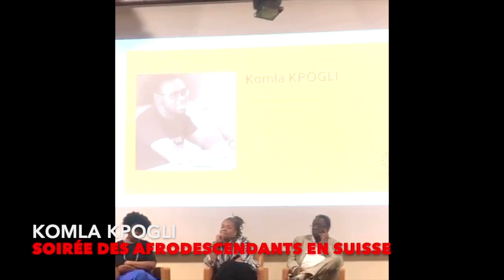Apport des « Afrodescendants » à la Suisse et à la Communauté africaine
Semaine de lutte contre le racisme